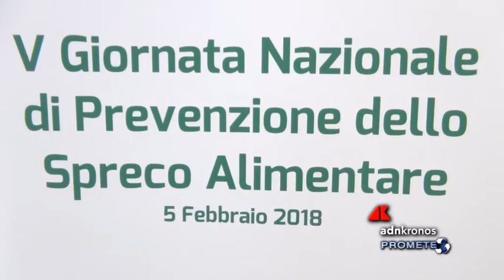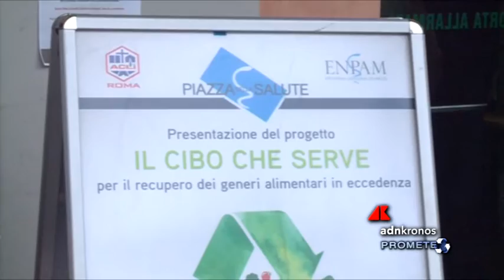Lotta al Food Waste, dai diari di famiglia al welfare...